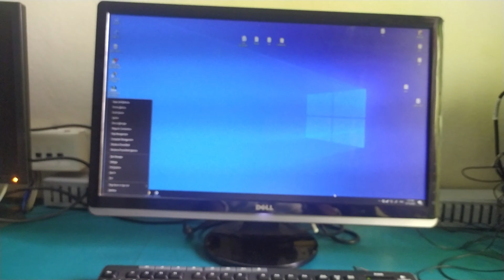The shortcut key is enough to make a fast Shut down on your Laptop | Without Power Button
what is the shortcut key to shutdown the computer  \  The shortcut key is enough to make a fast Shut down on your laptop or Desktop \ how to fast start your computer or laptop